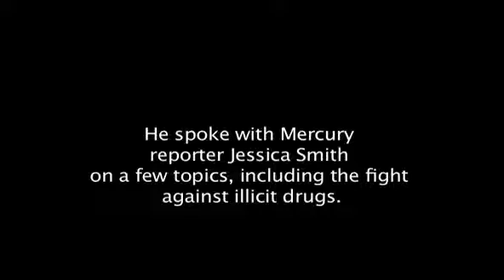For the record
Health Minister Tony Clement talks about the fight against illicit drugs in Canada while campaigning in Guelph. See more Guelph mulitmedia at GuelphMercury.com.